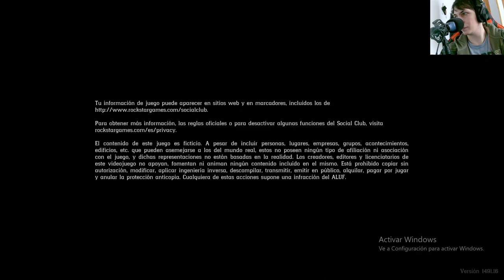La historia de Red Dead Online | En Español | Capítulo 25